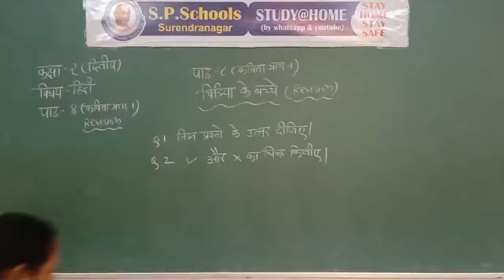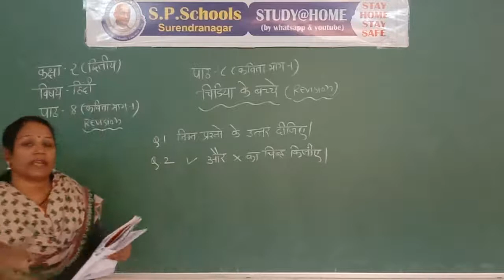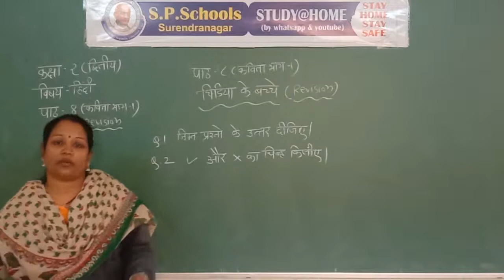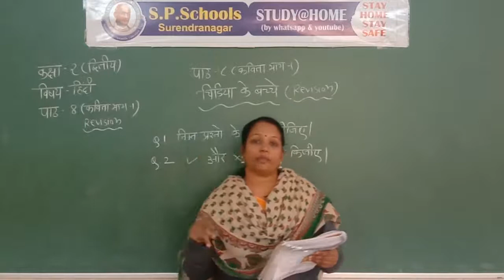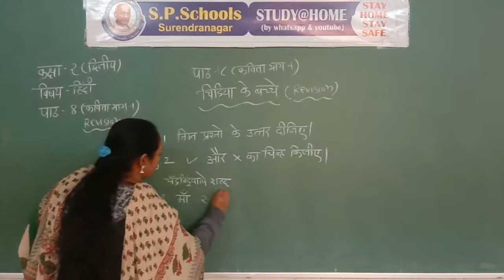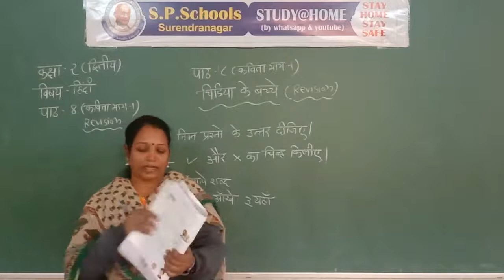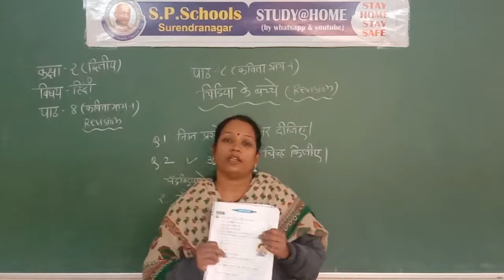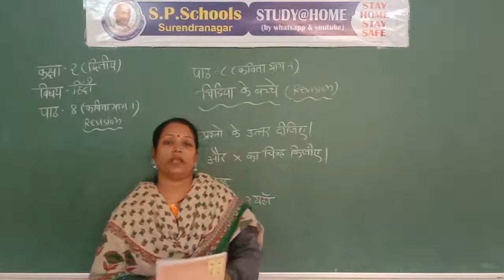STD - 2 CBSE | HINDI LEC - 55 | S P SCHOOL SURENDRANAGAR